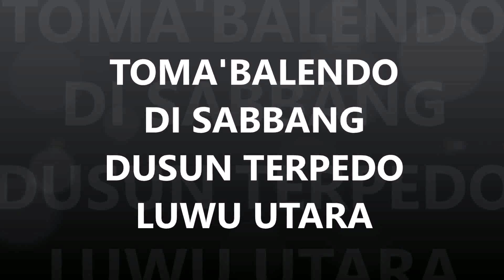Rongkong Tondok Lamunan Lolota, Toma'balendo Di Sabbang Luwu Utara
Acara ma'balendo rangkaiyan acara pentahbisan gereja Toraja jemaat Terpedo Sabbang Selatan Luwu Utara dilaksanakan oleh orang Rongkong bersama dengan orang Toraja di dusun Terpedo